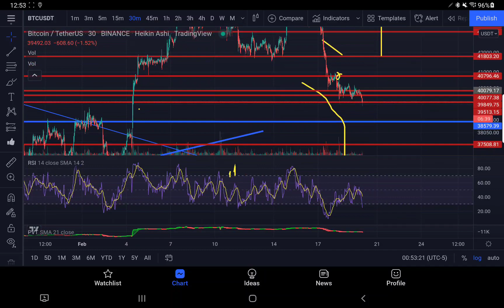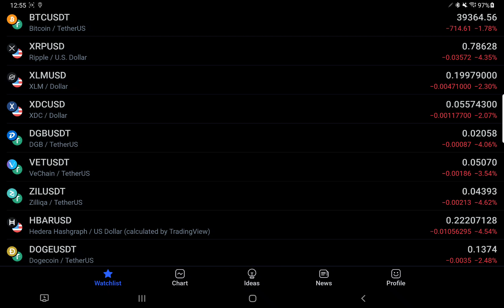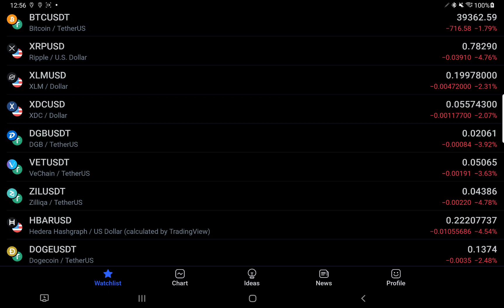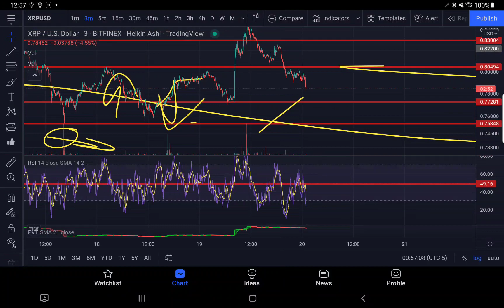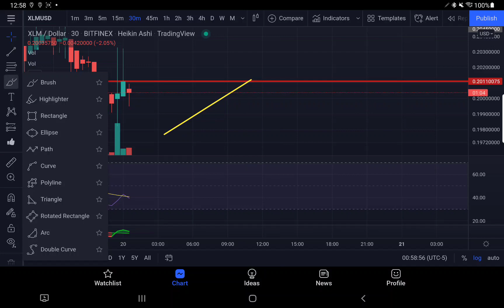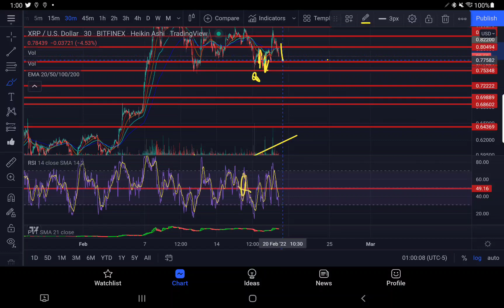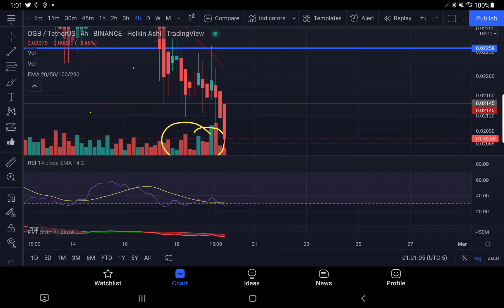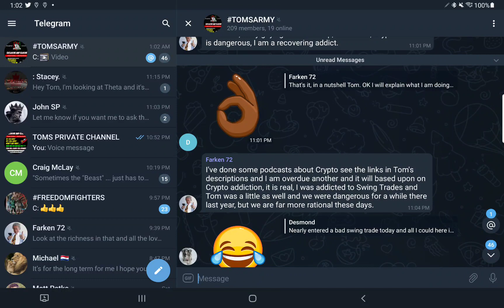EMERGENCY TA BTC CLOSES DAILY OVER 40K TO WRECK BROADER MARKETS SHIBA IMPLODES